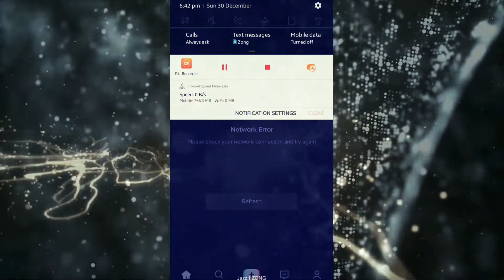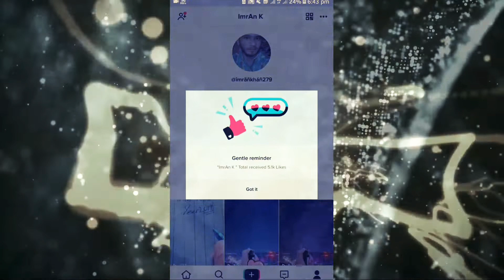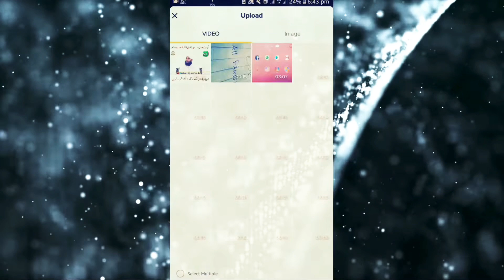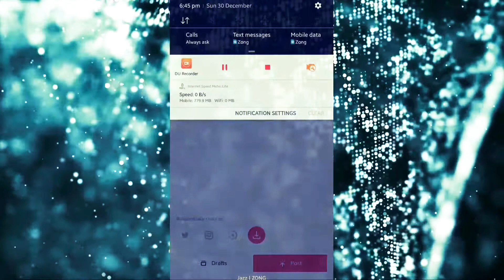Increase Tik tok fans & Likes ♡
How to increase fans on tik tok , how to get more fans & Likes  on tik tok,
  after watching this video you will get more likes on tik tok